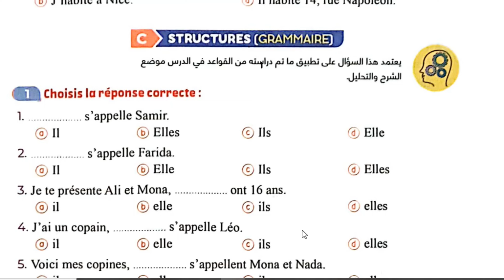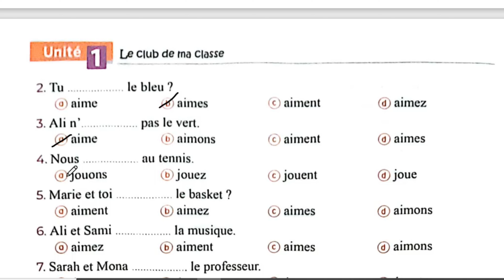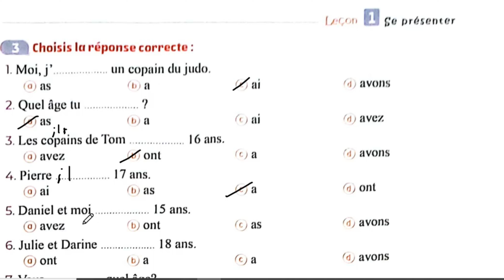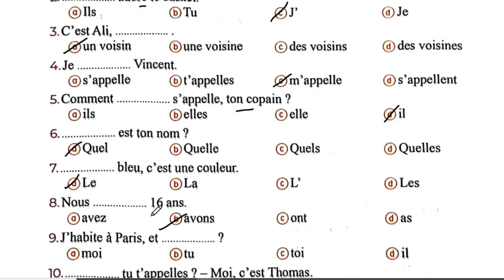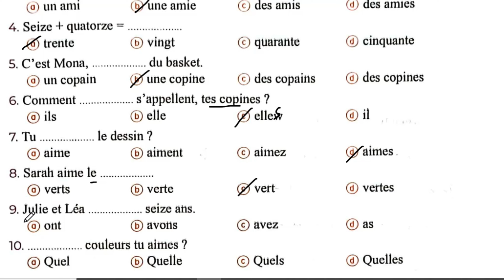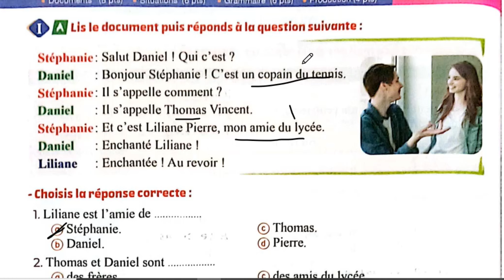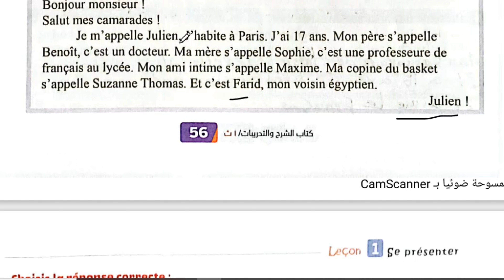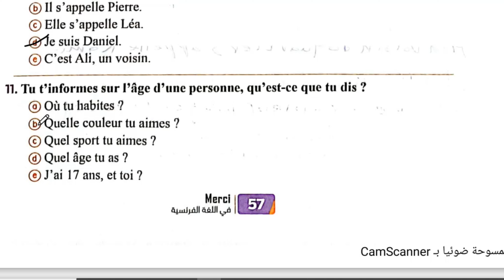ميرسى اولى ثانوي ترم اول حل قواعد وامتحان على الدرس الاول من الوحده الاولى من ص49 إلى ص58 لعام 2025